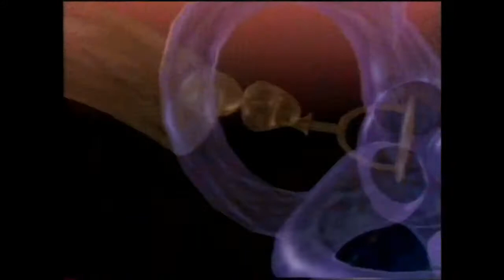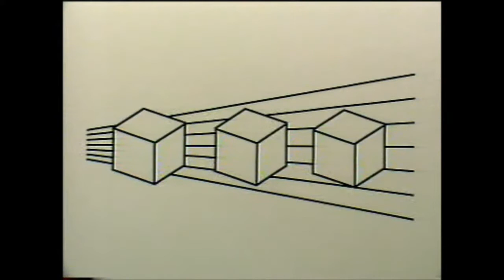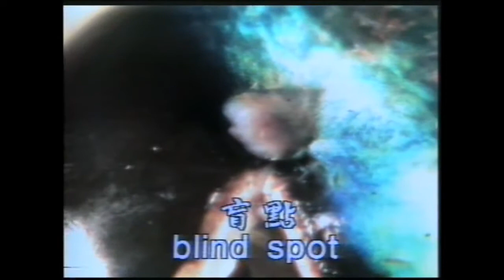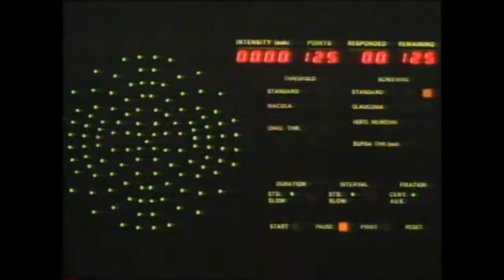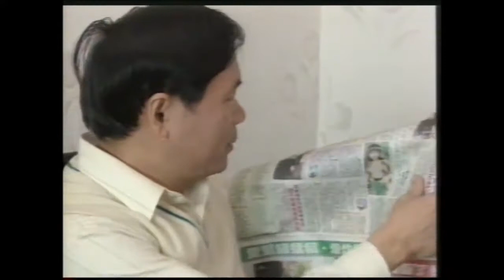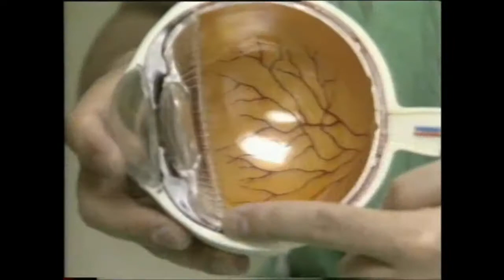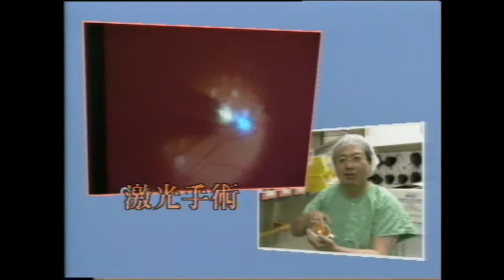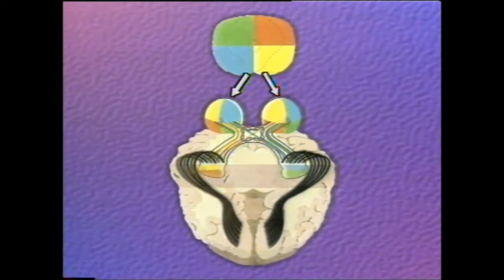醫生與你1993：視弱無睹